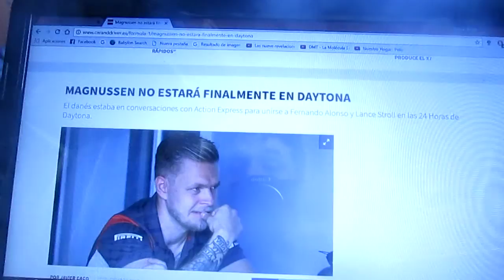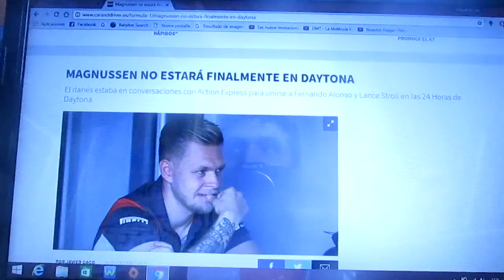Kevin Magnussen finalmente no estará en Daytona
El piloto danés estuvo en conversaciones con el medio Action Express para acompañar al español bi campeón de F1 Fernando Alonso y al canadiense Lance Stroll